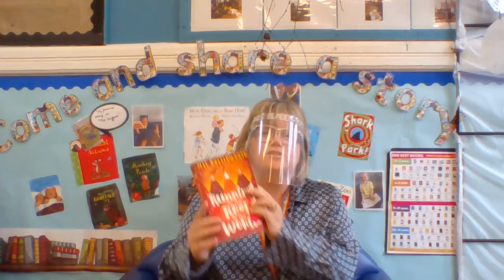JBK chapters 18 to 20